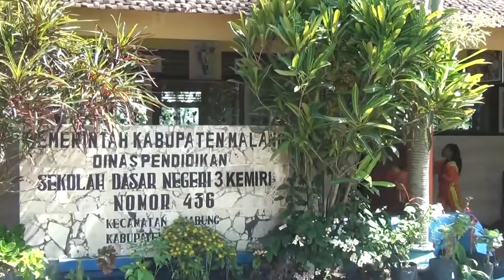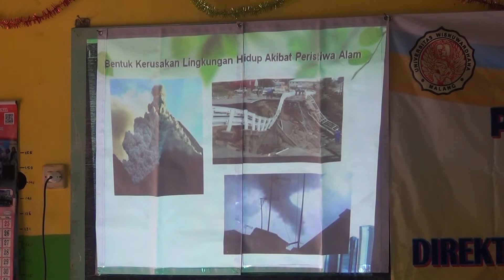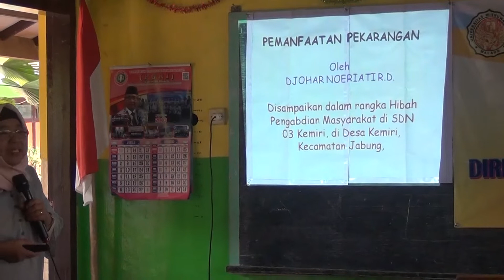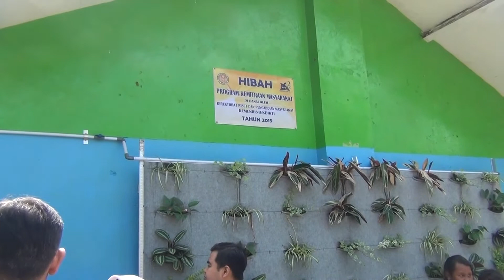PKM SDN Kemiri 3 Menuju Green School - Anton Prayitno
Metode pelaksanaan kegiatan PKM green school sebagai berikut: 1) penyuluhan pentingnya pendidikan lingkungan hidup, 2) Pelatihan tentang pengelolaan dan budidaya tanaman sayuran dan hias; 3) Instalasi teknologi hidroponik dengan pola vertical garden, dan 4) Pendampingan pemeliharaan tanaman sayuran dan hias dengan teknologi hidroponik pola vertical garden.